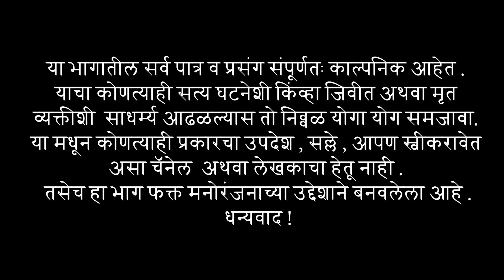मुलगी💃एकटी ठेवायची नाही जिलेबीकडं बघायचं अनं🧆गुलाबजामुन मागायचे🤪By-Ashwini gavhane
💢 माघील व्हिडीओ पाहण्यासाठी या लिंकवर दाबा 💢

नक्की पहा लाईक शेअर सबस्क्राईब जरुर करा 🙏 धन्यवाद

🎬 साई फिल्म प्रोडक्शन प्रस्तुत
   * जसं होईन तसं *
(मराठी कॉमेडी वेबसिरिज)

लेखक : अश्विनी गव्हाणे

दिग्दर्शक : आश्विनी गव्हाणे, तुषार गव्हाणे

Channel head : Tushar Kailas Gavhane

D.O.P -  मधुकर खेडकर

Editor - अश्विनी गव्हाणे

कलाकार : आश्विनी गव्हाणे, इंदुबाई दरवडे, तुषार गव्हाणे, प्रतीक्षा देशमुख, सनी सकट, शुभम घोडके,

◆SPECIAL THANKS◆

sumit patole, Amol Bhalerao

                       💢  मागील व्हिडीओ  💢

नक्की पहा लाईक शेअर सबस्र्काईब जरूर करा🙏धन्यवाद

नक्की पहा आणि लाईक,शेअर, सबस्क्राईब तर जरूर करा🙏धन्यवाद

                        💢  NOTE  💢

आमच्या परवानगी शिवाय आमचे व्हिडिओ  टाकू नये

   आमचे व्हिडिओ आवडल्यास
   लाईक / शेअर / सबस्क्राईब / कमेंट / नक्की करा.

🙏धन्यवाद. टीम- SFP Studio 🙏

                 🌺🌺साईनाथ महाराज की जय🌺🌺